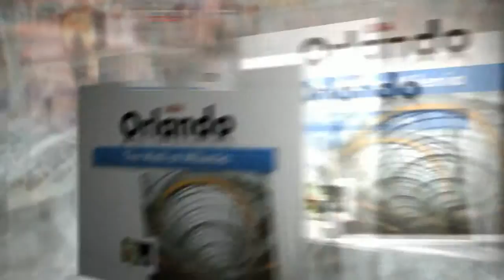Orlando - The Mall at Milenia - Web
Looking for something to do? Visit myezplan.com and find interesting places like this.